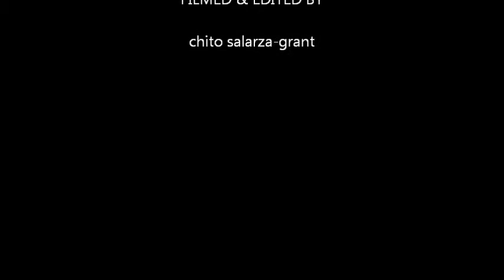LONDON ZOMBIE PUB CRAWL 2011 ( WAXY O' CONNOR PUB )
Starting point of the zombie walk/pub crawl.